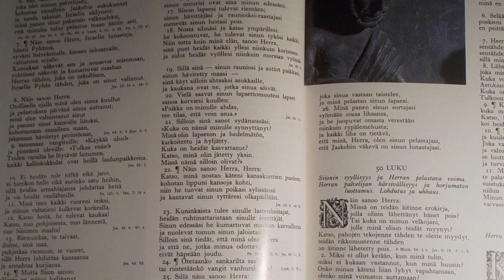Joulukalenteri 240104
Paimion seurakunnan joulukalenteri 4.1.2024
Kappalainen Mika Ahtola lukee profeetta Jesajan kirjan luvun 49 jakeesta 13 jakeeseen 16.